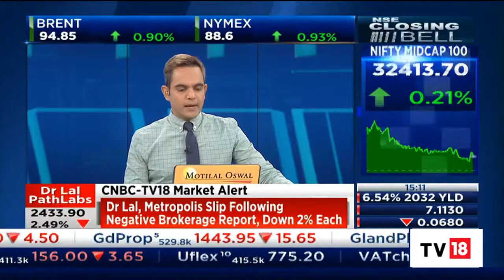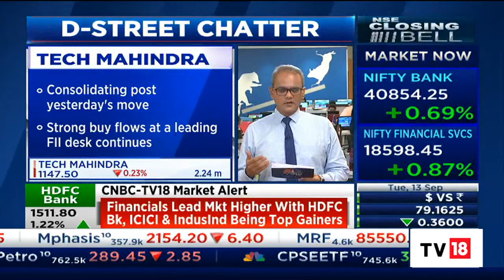Dealing Room Check With Nimesh Shah: What's Buzzing On D-Street? | NSE Closing Bell | CNBC-TV18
In this special segment of D-Street Chatter, Nimesh Shah gives us an insight into what is picking up from various dealing rooms today.

n18oc_business